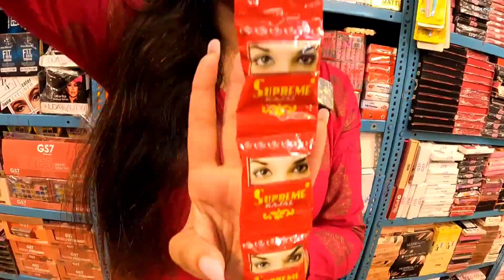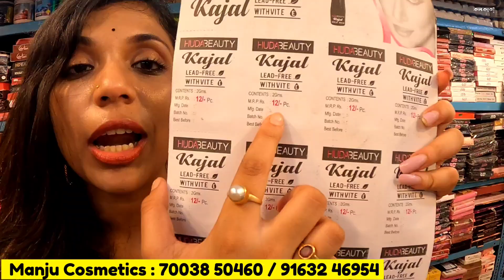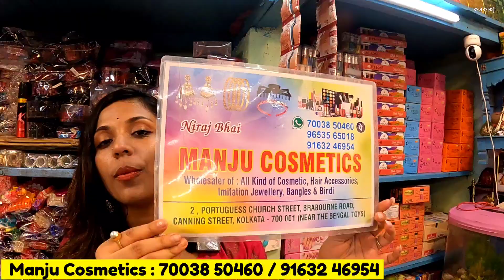99 টাকায় কিনে 3000 টাকায় বিক্রি | 50 পয়সায় মেয়েদের জুয়েলারী কসমেটিকস | Winter Makeup Cosmetics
Saloon Product Makeup Winter Cosmetic Wholesale Market  City Gold Jewellery Beauty Wholesaler West Bengal | Imitation Jewellery Makeup Kolkata Boro Bazar Cheapest Low Price Branded | Imitation Burrabazar Hair Accessories

♨️ MANJU COSMETICS 💄 ♥️

Wholesaler of :-
All kinds of Imitation Jewellery, Beauty Makeup COSMETICS Wholesale Bara Bazar Kolkata, Hair Accessories & Bangles (Shakha Pola) 💗

📍 Address :- 2, Portuguese Church Street, Brabourne Road, Canning Street, Burrabazar Market Kolkata
Near :: The Bengal Toys, Kolkata 700001

Only Sunday (8am to 3pm)

🎯 𝐴𝑏𝑜𝑢𝑡 𝑈𝑠 :: ➳ @indiakolkatacity 𝑖𝑠 𝑎 𝑝𝑜𝑝𝑢𝑙𝑎𝑟 𝑆𝑜𝑐𝑖𝑎𝑙 𝑀𝑒𝑑𝑖𝑎 𝑝𝑎𝑔𝑒 𝑜𝑛 𝐹𝑎𝑐𝑒𝑏𝑜𝑜𝑘 𝑎𝑛𝑑 𝐼𝑛𝑠𝑡𝑎𝑔𝑟𝑎𝑚 𝑤𝑖𝑡ℎ 𝟵.𝟲𝟬 𝐋𝐚𝐜𝐬+ (Nine Lakh Sixty Thousand) 𝑓𝑜𝑙𝑙𝑜𝑤𝑒𝑟𝑠.

নমস্কার,

🚨 ৯,৬০,০০০+  [নয় লক্ষ ষাট হাজার] মানুষের কাছে আপনার ব্যবসার প্রচার করে দেব আমরা।

আমাদের অনলাইন প্রােমােশনের মাধ্যমে আপনার যে-কোনো ব্যবসার প্রমোশন করে; বাংলার 𝟵.𝟲𝟬 𝐋𝐚𝐜𝐬+ (Nine Lakh Sixty Thousand) মানুষের কাছে আপনার ব্যবসার প্রচার করে দিন।

Beauty Parlour
Best Business Idea
Bisnes Idiya
Bora Bazar Kolkata
Boro Bazar
Boro Bazar City Gold Market
Boro Bazar Wholesale Market
Branded Cosmetic Wholesale
Branded Cosmetic Wholesale Market in Kolkata
Bridal Jewellery Set
Burrabazar Cosmetics Wholesale
Canning Street
Chandni Market Kolkata
Cheapest Cosmetic Wholesale Market In Kolkata
Citigold Jewellery Kolkata
Citigold Jewellery Wholesale Market in Kolkata
City Gold
City Gold Churi
City Gold Collection
City Gold Jewellery
City Gold Kaner Dul
City Gold Wholesale Market
City Gold Wholesale Market in Kolkata
Colour
Cosmetic
Cosmetic Business Ideas
Cosmetic Display Ideas
Cosmetic Items
Cosmetic Wholesale Market in Kolkata
Winter Cosmetics
Cosmetics Business
Cosmetics Business Kolkata
Cosmetics Winter Wholesale
Hair Accessories Wholesale Market in Kolkata
Hand Tan Removal at Home
Huda Beauty Kolkata Wholesale Market
Imitation Jewellery
Imitation Jewellery Manufacturers
Jewellery Wholesale
Jewellery Wholesale Market in Kolkata Barabazar
Kolkata Bada Bajar
Kolkata Bara Bazar
Kolkata Cosmetic Bazar
Kolkata Cosmetic Market
Kolkata Cosmetic Wholesale Market
Kolkata Cosmetic Wholesale Market 2023
Kolkata Cosmetics Market
Kolkata Imitation Jewellery Wholesale Market
Kolkata New Market
Kolkata Wholesale Cosmetic Market
Kolkata Wholesale Jewellery Market
Kolkata Wholesale Market
Kolkata Wholesale Market Cosmetic
Kolkata Wholesale Market Jewellery
Ladies Chain Design in Gold
Lakme Wholesale Market
Lakme Wholesale Market Kolkata
Lotus Brand Wholesale Market
Makeup Products Wholesale Market In Kolkata
Original Branded Cosmetic Wholesale Market in Kolkata
Original Cosmetics
Oxidised Jewellery Wholesale Kolkata
Stationery Wholesale Market in Kolkata
Sugar Cosmetic Shop in Kolkata
Titagarh Market
Wholesale Jewellery Market in Kolkata
Wholesale Market
Wholesale Market in Kolkata
Winter Cosmetic Wholesale Market
কলকাতা
কসমেটিক ব্যবসা
কসমেটিকস পাইকারি বাজার
দোকান ডেকোরেশন ডিজাইন
পাইকারি কসমেটিক বাজার
ব্যবসা
ব্যবসার
সিটি গোল্ড কানের দুল
সিটি গোল্ড পাইকারি বাজার
সিটি গোল্ডের চুড়ি